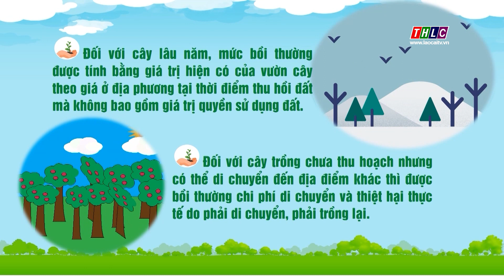Quy định về bồi thường đối với cây trồng khi Nhà nước thu hồi đất | THLC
Laocaitv.vn - Căn cứ Điều 90 Luật Đất đai năm 2013, khi Nhà nước thu hồi đất mà gây thiệt hại đối với cây trồng thì việc bồi thường thực hiện theo quy định sau đây:tintuc
Đài Phát thanh - Truyền hình Lào Cai